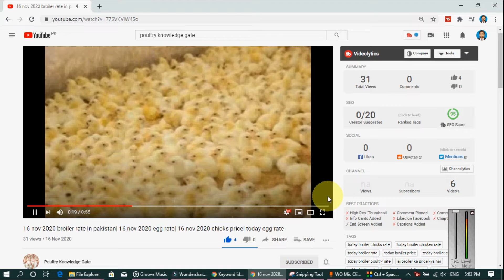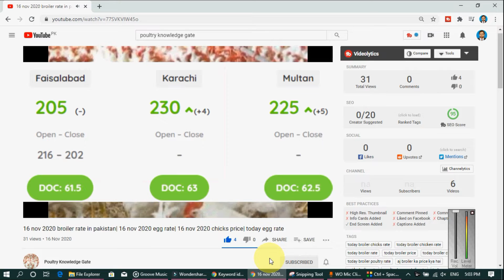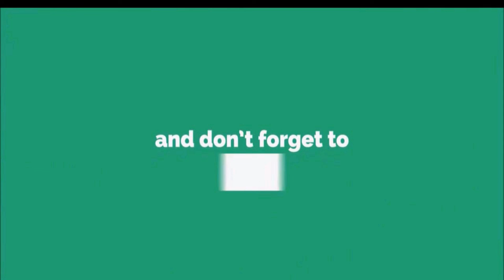02-08-2022- broiler rate| Today egg rate |Today chicks price|Today poultry rate| today chicken rate